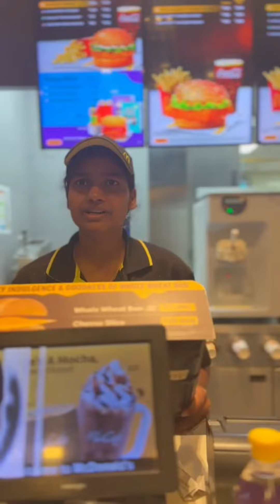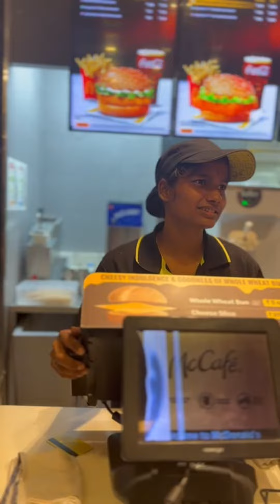CHEAT MEAL AFTER 65 DAYS 🍔cheat